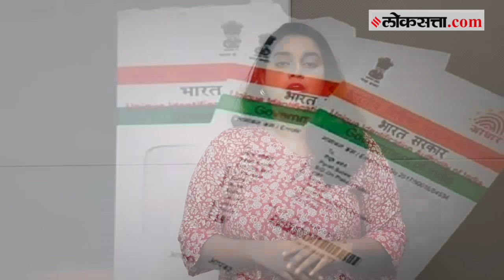CM Ladki Bahin Yojna: महाराष्ट्र राज्य सरकारवर ताशेरे; पुण्याचा वादग्रस्त खटला काय?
मु्ख्यमंत्री माझी लाडकी बहीण योजनेवरुन सत्ताधारी आणि विरोधकांमध्ये राजकीय खडाजंगी पाहायला मिळत आहे. दुसरीकडे 17 ऑगस्ट रोजी आपल्या बँक खात्यात 3000 रुपये येणार असल्याने लाडक्या बहिणी देखील भावाच्या ओवाळणीची अपेक्षा ठेऊन आहेत. आतापर्यंत विरोधक ही योजना बंद होणार किंवा सरकार पैसे दिल्यावर परत काढूनही घेणार असं म्हणत होते पण आता हीच तंबी थेट सर्वोच्च न्यायालयाने राज्य सरकारला दिली आहे.  पुण्यातील (Pune) एका कंपनीच्या भूसंपादन केसप्रकरणी सर्वोच्च न्यायलायाने सरकारला हा निर्वाणीचा इशारा दिला आहे. १९९५ मधील या खटल्यात २०२४ च्या लाडकी बहीण योजनेचा संदर्भ अचानक कुठून आला? सर्वोच्च न्यायालय खरोखरच लाडकी बहीण योजना बंद करणार आहे का याविषयी सविस्तर जाणून घेऊया.